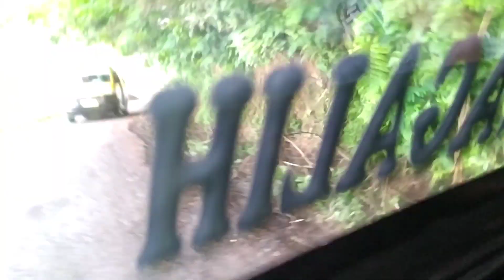Berenang di Atas Awan Nirvana Valley Resort | Wisata Murah View Awan yang Indah di Puncak 2 Bogor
Guys Aleena berenang di atas awan ni sama teman teman di nirvana valley resort tempatnya di puncak 2 bogor, viewnya bagus banget berasa ada di atas awan.